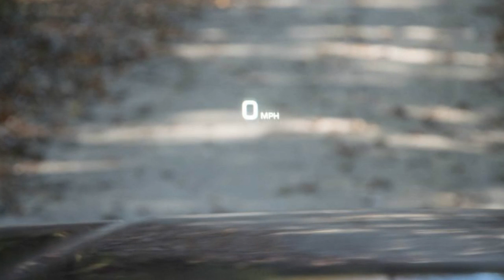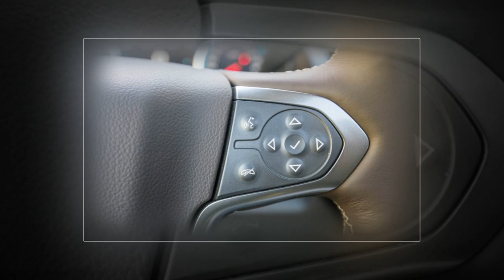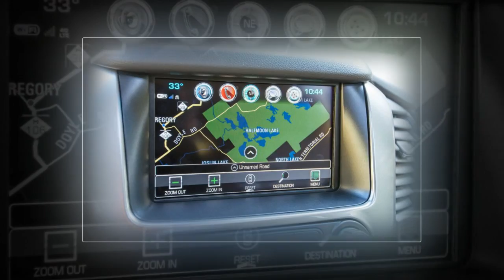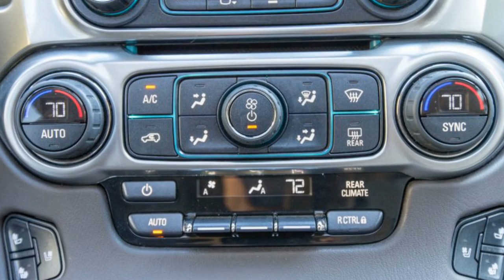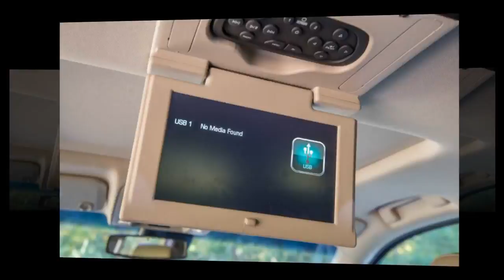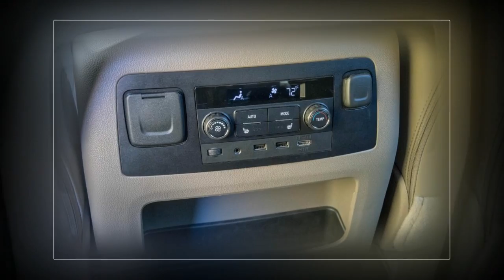Car Review - 2017 Chevrolet Tahoe 4WD - Read Newspaper Tv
Read newspaper:
Car review - 2017 Chevrolet Tahoe 4WD
Source: autoexpress.co.uk